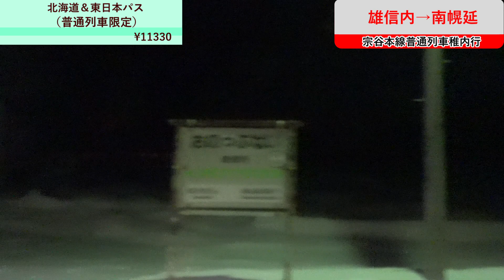【宗谷本線】2024年新春企画「北海道＆東日本パスで北海道1週間の旅」 #30 ポンピラ・アクア・リズイング付近の踏切手前で鹿と衝突～天塩中川駅出発～問寒別駅出発～糠南駅出発～雄信内駅出発【キハ54】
今回はポンピラ・アクア・リズイングに行く道路の踏切手前で鹿と衝突し停車。点検して現場を出発してから天塩中川駅、問寒別駅、糠南駅を経て雄信内駅を出発するまでをお送りします。どうぞご覧ください。

00:00　オープニング
00:07　ずんめた前枠
00:48　踏切手前で鹿と衝突
00:57　10分後
03:08　天塩中川駅出発
04:45　問寒別駅出発
05:56　糠南駅到着アナウンス
06:44　糠南駅出発
07:43　雄信内駅出発
08:31　エンディング

VSQ様
甘茶の音楽工房様
DOVA-SYNDROME様
SHW様
MusicMaterial様
Snow Music様
魔王魂様
Mus Mus様
Oto Logic様

VOICEVOX:ずんだもん
VOICEVOX:四国めたん
立ち絵:坂本アヒル様